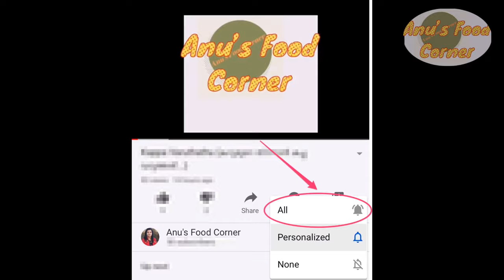Valentine's Day Special || ❤️❤️ ... Pina Colada... ❤️❤️ || ❤️❤️ പിന കൊളാഡ ❤️❤️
Pineapple -  500 gm
Coconut milk - 500 ml
Coconut water
Lemon juice - 1/2 lemon
Ice cubes - hand full
Sugar -

For garnish
Pineapple piece
Strawberry